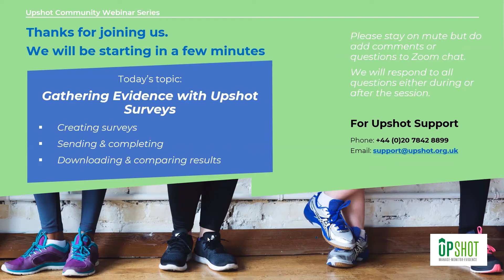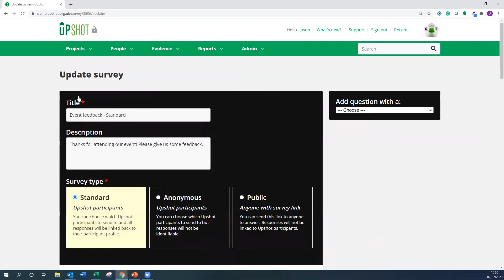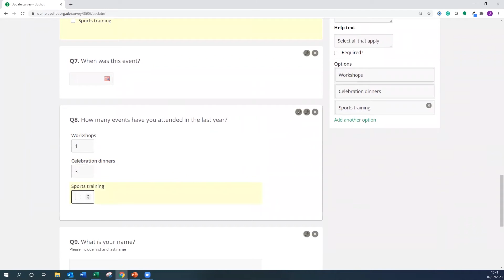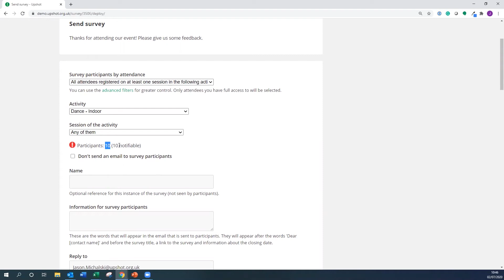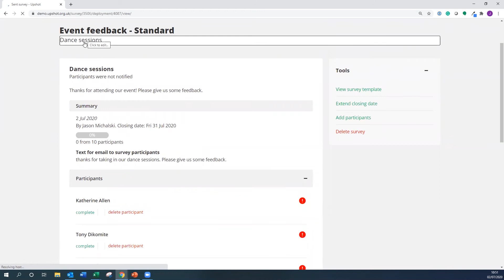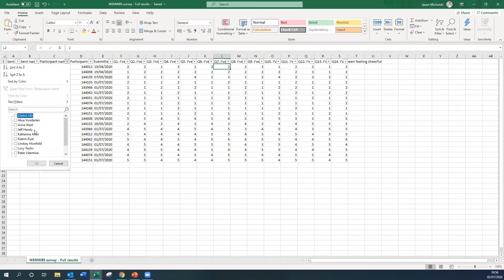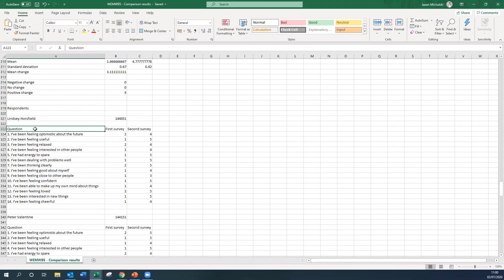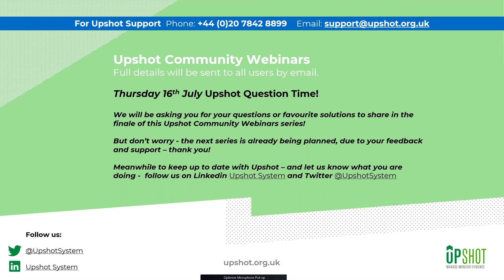Upshot Community Webinars (2020) - How to gather Evidence with Upshot Surveys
The webinar covers how to create and send Upshot surveys, analysing responses, as well as new developments in this area. It also looks at the benefits of using surveys for your Monitoring and Evaluation and how they can provide powerful evidence.

Our Upshot Community Webinar Series features different aspects of the Upshot system in clear and easy recordings. Ideal for new users and those looking to expand their knowledge too.

00:00 - Introduction
05:00 - Creating Surveys
12:54 - Sending Surveys
21:38 - Completing Surveys on an Attendee's behalf
24:30 - Reviewing Survey results
27:08 - Reviewing Survey comparison results
31:30 - Standardised Questions